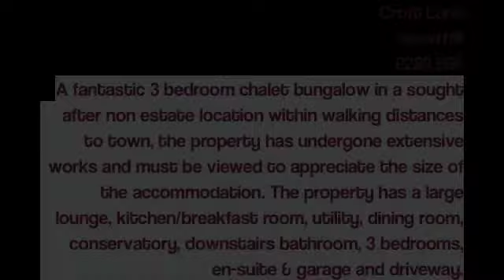Croft Lane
A fantastic 3 bedroom chalet bungalow in a sought after non estate location within walking distances to town, the property has undergone extensive works and must be viewed to appreciate the size of the accommodation. The property has a large lounge, kitchen/breakfast room, utility, dining room, conservatory, downstairs bathroom, 3 bedrooms, en-suite & garage and driveway.